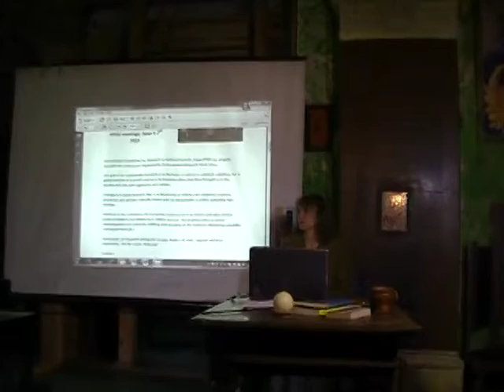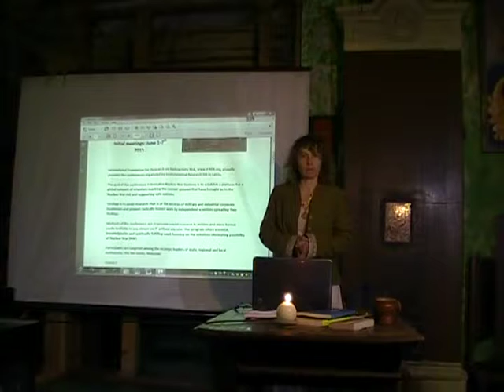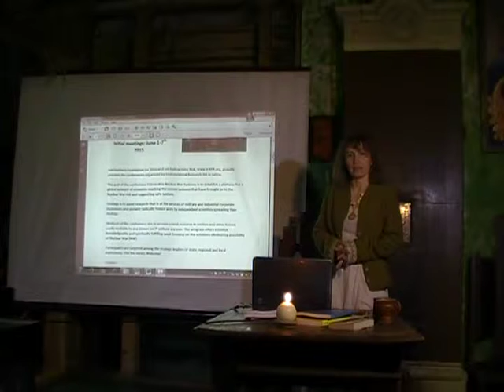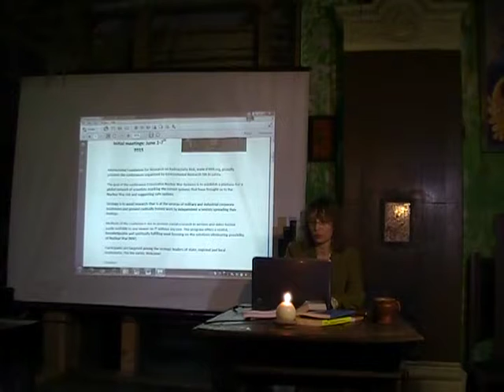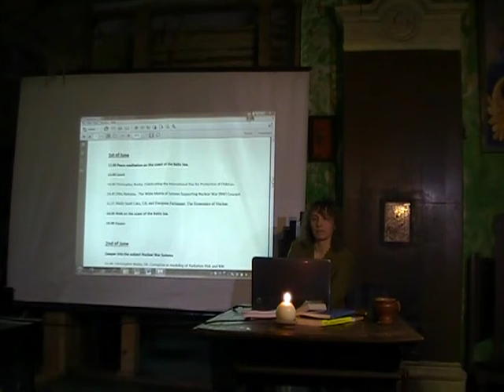Crim. Nuclear War Syst. conf., 1-7.06.12015. Ditta. 0,5/25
Declaration of Criminalise Nuclear War Systems conference I
In Saga House Undīne, Dubulti, Jūrmala, Latvia.
Initial meetings: June 1-7th 12.015
A series of quarterly week-long Conferences on BSRRW.org and RadioactiveBSR Youtube

International Foundation for Research on Radioactivity Risk, proudly presents the declaration of the first of the conferences organized by Baltic Sea Region Radioactivity Watch in Sweden and Environmental Research SIA in Latvia. The goal of the conference Criminalize Nuclear War Systems (CNWS) is to establish a platform for a global network of independent indigenous judges criminalising the current systems that have brought us to the Nuclear War risk and offering solutions to reach safe systems. Strategy is to exclude research that is at the services of military or other corporate businesses and to present radically honest work by independent scientists spreading their findings to those in power.
Independent scientists of the  “CNWS conference I” hereby provide SOS decisions to any locals in power telling them to scan the societies they govern systemically and replace the systemic errors of Nuclear War risk into systems creating thriving societies of Peace-Love-Understanding. These are the orders. Indeed - not following them will keep the society close to the risk of extinction. This is not a drill, but true emergency and a real solution.
Method is scientific and administrative - to criminalise genocidal systems without hurting people within them and to speed up the processes of updating healthy systems.
Referee judges of CNWS agreed on the following primary parameters in criminalization of the matrix of Systems Supporting Nuclear War (NW).
1. We rely on the wisdom and virtues of local indigenous people as a fundamental  competence to manage the lands and property of their predecessors and to decide on the power systems.
2. We criminalise the global New World Order corporation that has replaced sovereign states by corrupting the governments and parliaments through godless laws and monetary fraud.
3. We use the ECRR- radiation model instead of ICRP to predict radioactivity risk
4. We criminalise Nuclear weapons and their industries.
5. We criminalise all scientific institutions that support the concept of nuclear war and war as such.
6. We criminalise global financial corporations - IMF, World Bank, Bis.org, Unidroit etc and call for Bretton Woods II for sovereign National currencies.
7. We criminalise corporate administrative institutions that administer expropriation of  property of local people, and commercial banks that finance nuclear war possibility
8. We criminalise corporate media that provides disinformation to people.
9. We criminalise religious institutions that stop human communication with the higher forces and support nuclear war systems.
10. We criminalise education systems that support nuclear war systems.
11. We criminalise institutions destroying health and environment.
12. We deconstruct NATO.
13. We deconstruct EURATOM.
14. We Love every human being, Protect their divine rights and Understand them.
Signatours
The Court of 9 Indigenous Experts